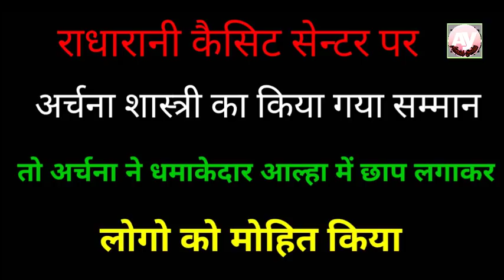अर्चना शास्त्री की आल्हा में सुपरहिट छापें